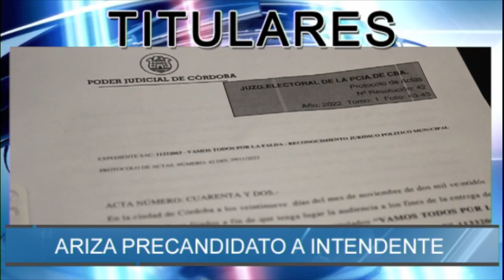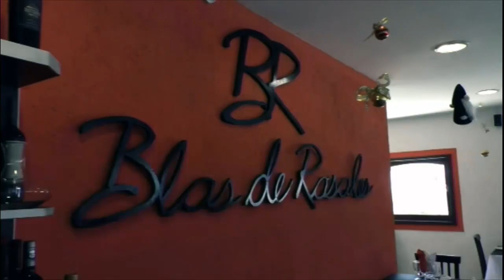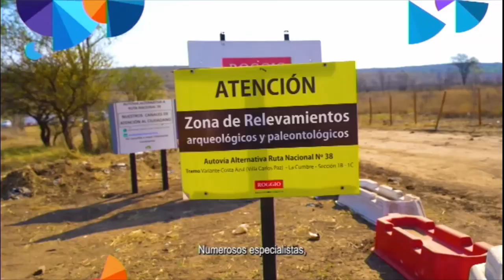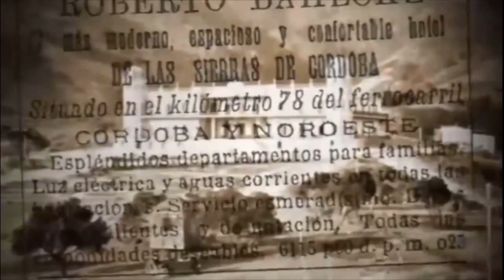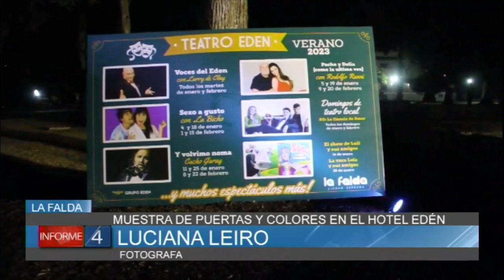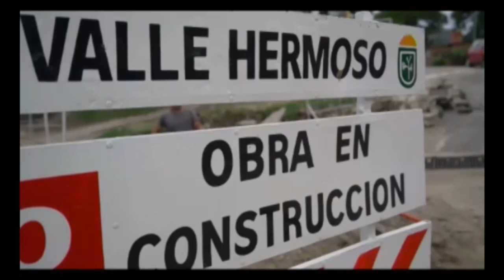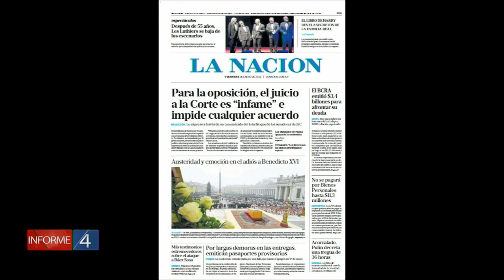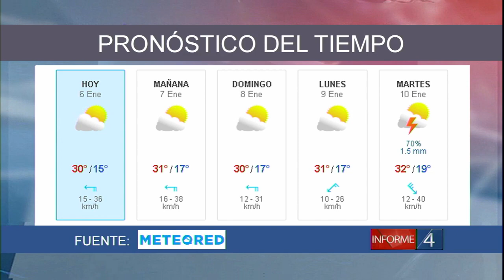INFORME 4 06/01/23